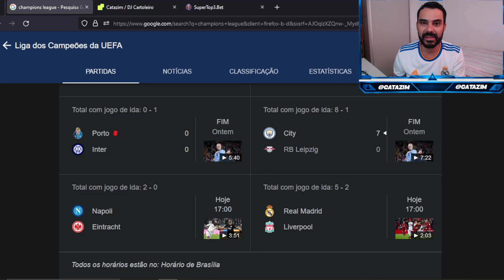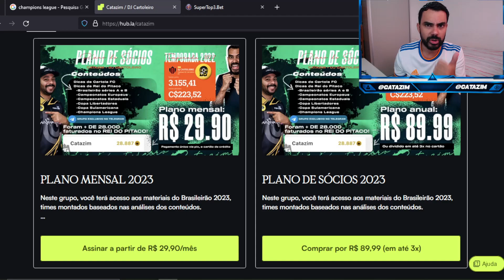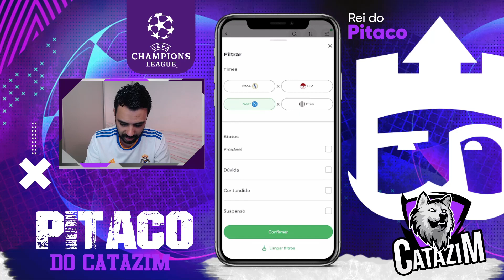DICAS PARA CHAMPIONS LEAGUE NO REI DO PITACO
Grupo WhatsApp  Adm Patrícia.

🟩A2SPORTS.BET🟩
👇🏼FAÇA SUA APOSTA COM QUEM ENTENDE👇🏼

🟤DG.IMPORTS🟤
👇🏼Faça seu pedido aqui👇🏼

catazim
cartola express
catazim
 rei do pitaco dicas 2022
catazim rei do pitaco
Coman
Paris Saint-Germain
Bayern
Premier League
Bundesliga
Champions League
Real Madrid
Liverpool
Benzema
Gakpo
Valverde
Vinícius Júnior
Luka Modric
Toni Kroos
Tchouaméni
 Darwin Núñez
Salah
 Bajcetic
Napoli
 Frankfurt
Rafael Borré
Daichi Kamada
Piotr Zieliński
Hirving Lozano
 Victor Osimhen
Kvaratskhelia